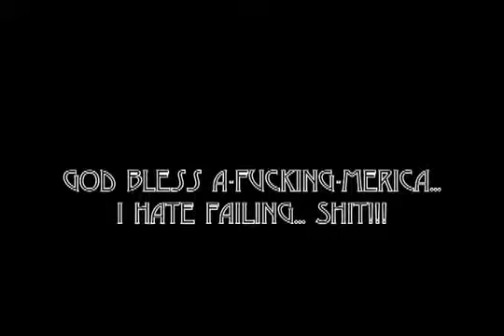D/E Bench- October 6th, 2008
Some lockout work, Big Irong Gym style...